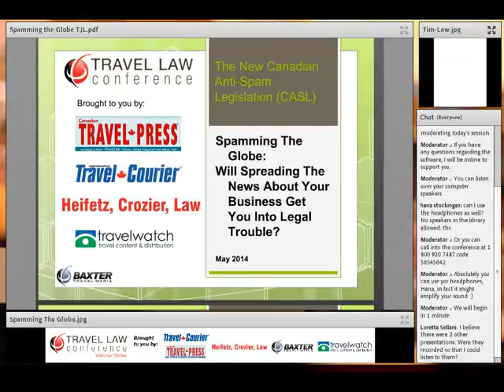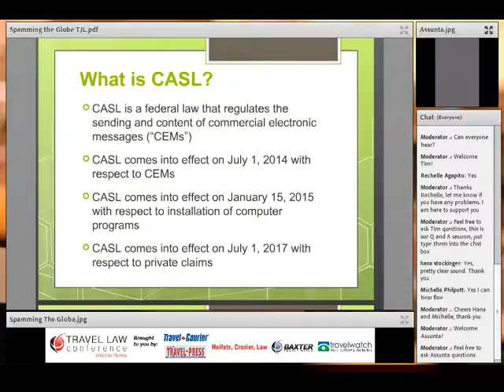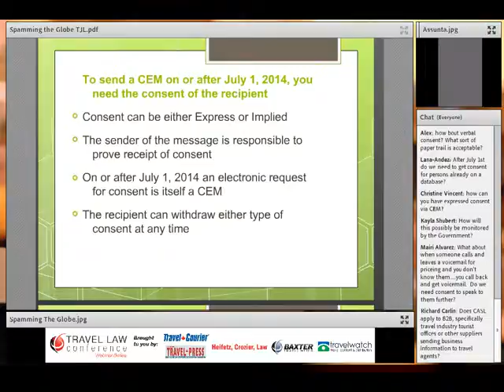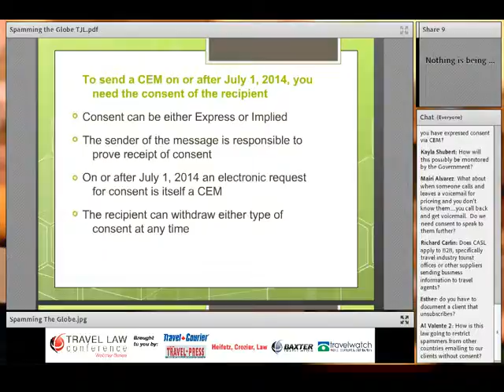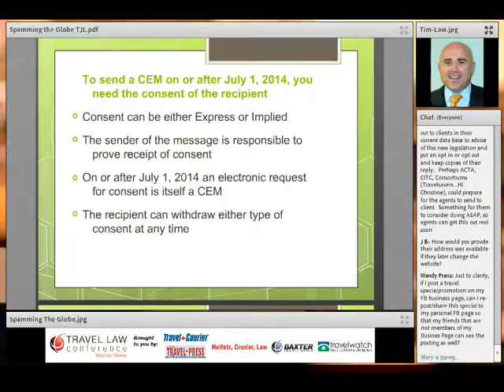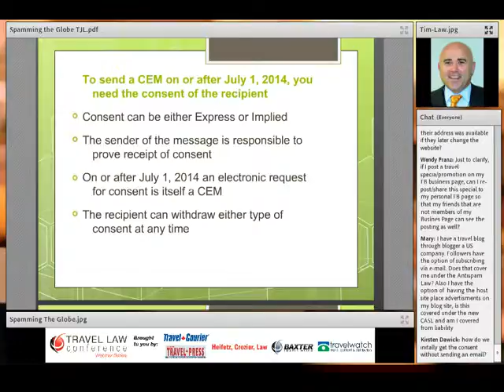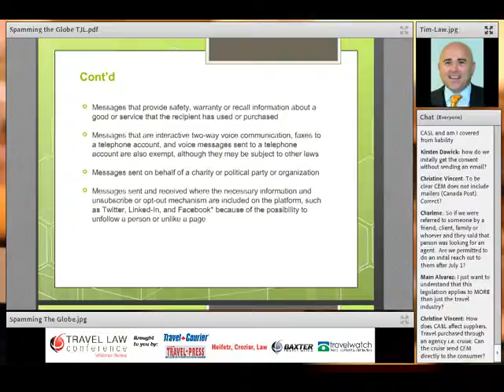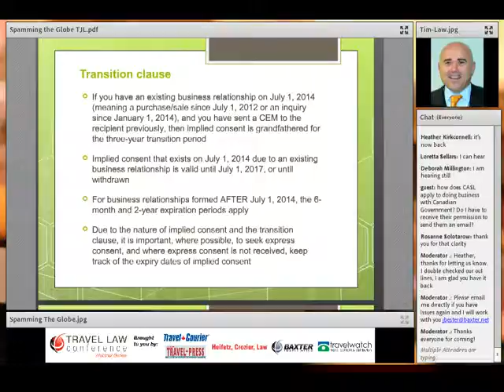Travel Law Anti Spam ep3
Baxter Travel Media presents Travel Law Conference Webinar Series on "Travel Law Anti Spam ep3".